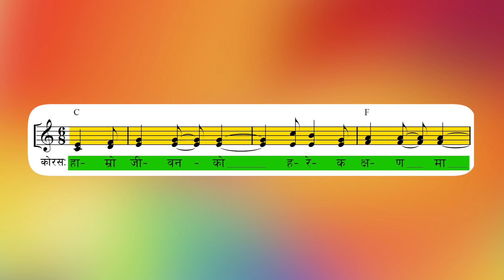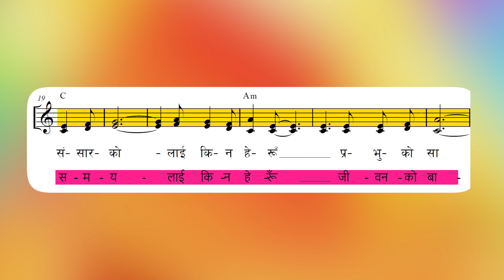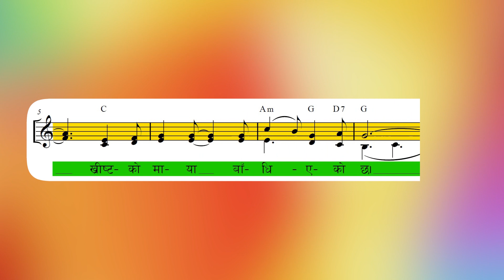ORIGINAL TUNE || Bhajan 391 - Hamro Jivanko Harek || भजन ३९१ - हाम्रो जीवनको हरेक क्षणमा